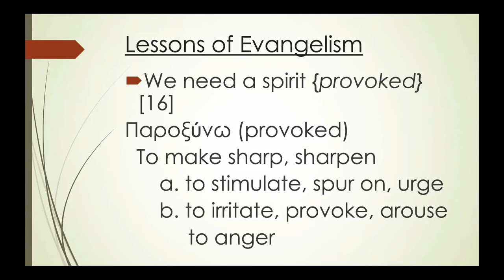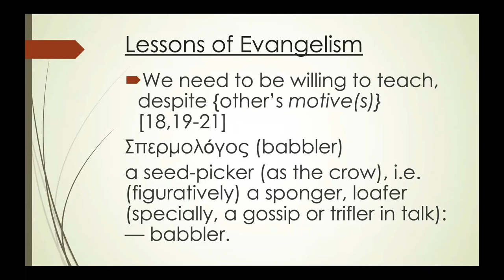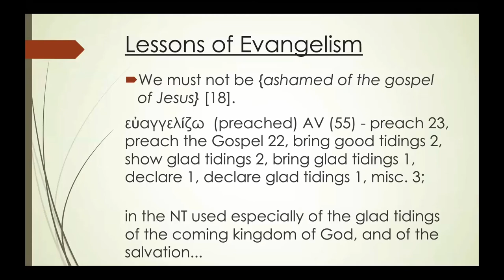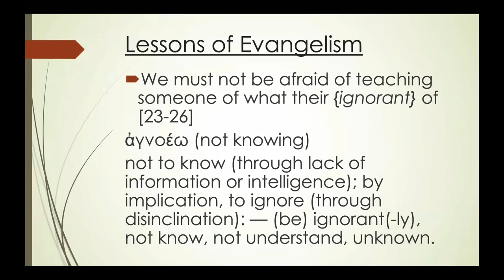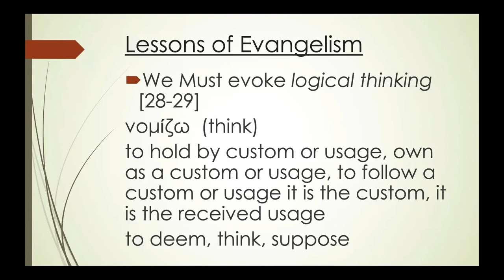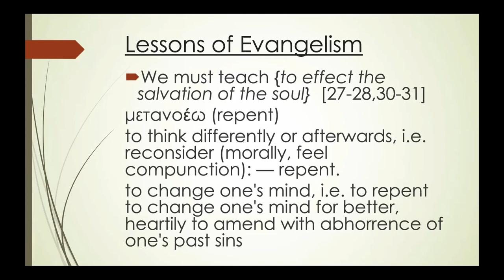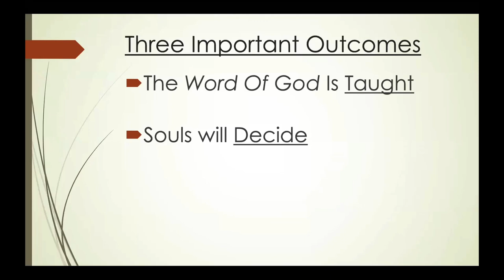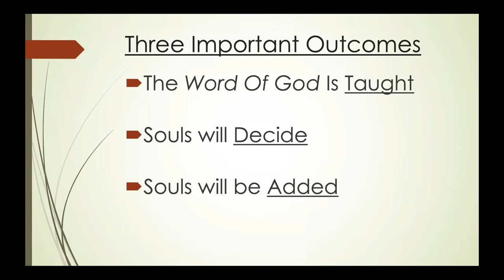September 13, 2020 - Chuck Richardson - Evangelism Examined - The Athenian Elite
Message by Chuck Richardson titled “Evangelism Examined - The Athenian Elite”